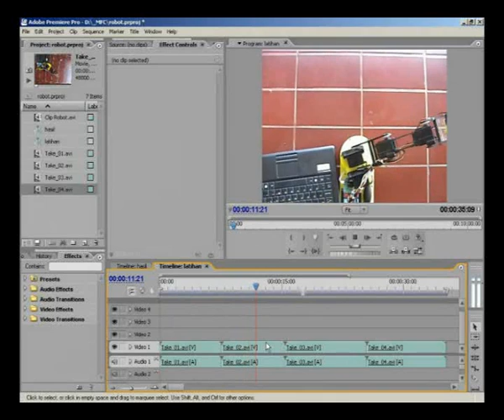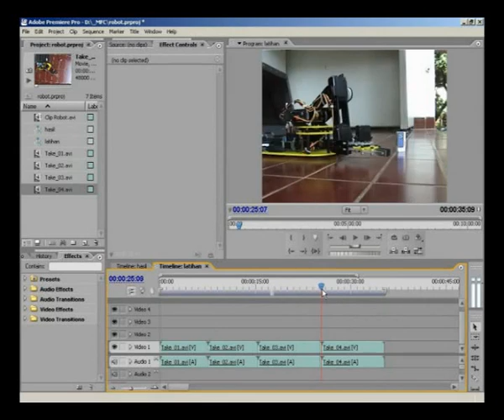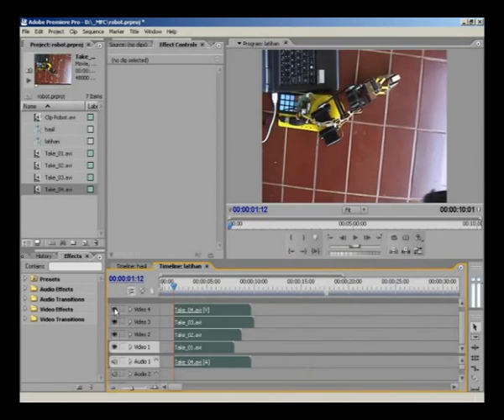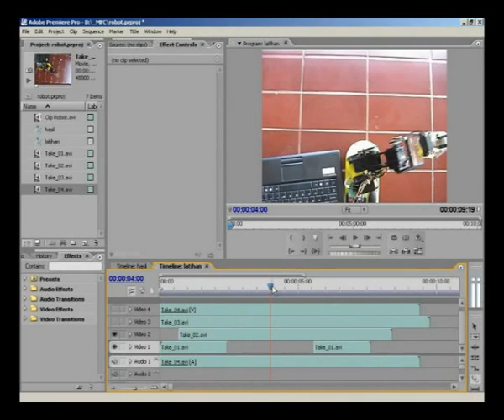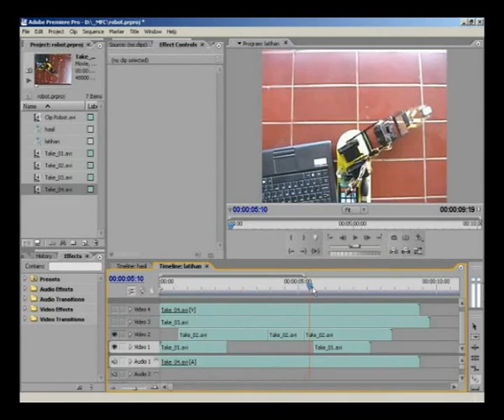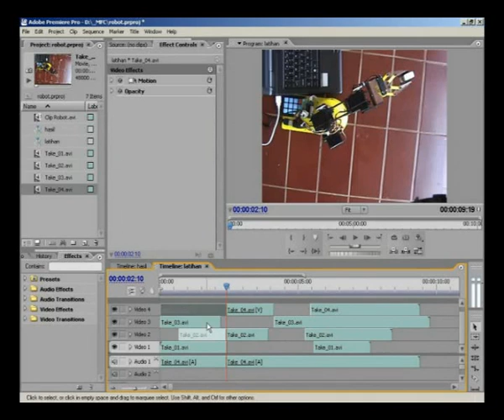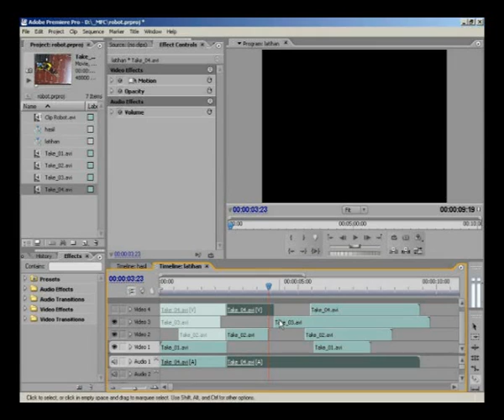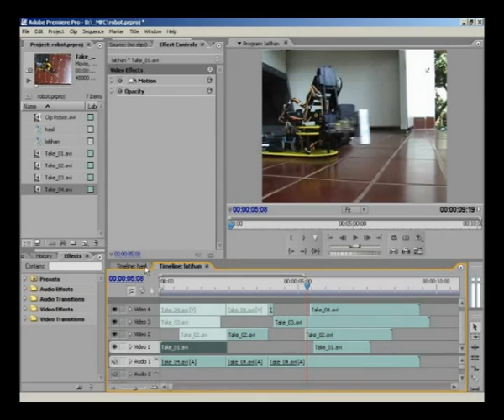Belajar Video Editing | Menyusun Multi Take atau Angle pada Adobe Premiere Pro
Privat komputer grafis & animasi?
- Image Editing dengan Photoshop
- Compositing/Motion Graph dengan After Effect
- 2D Character Animation dengan Anime Studio
- Video editing dengan Premiere